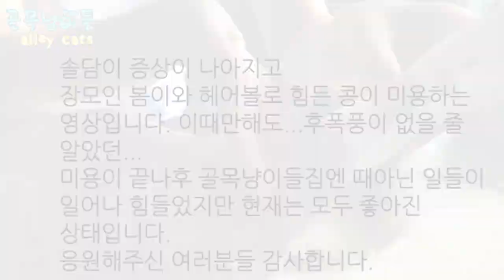고양이 여름맞이 셀프미용(장모, 단모)고양이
여름맞이 셀프미용(장모, 단모)💚💚💚